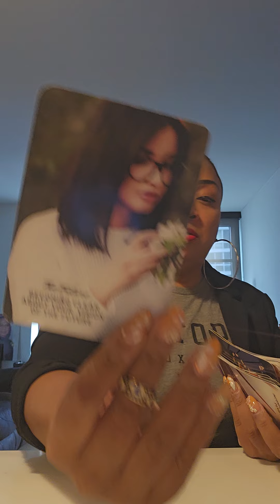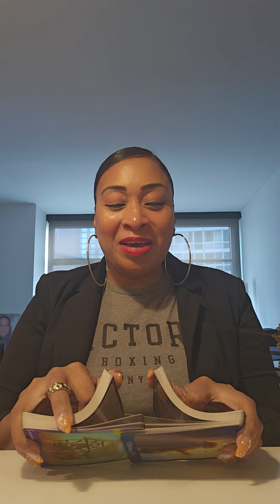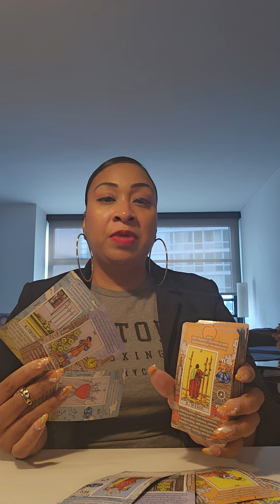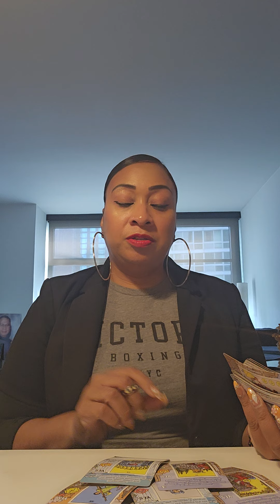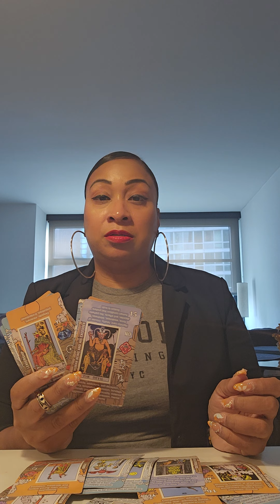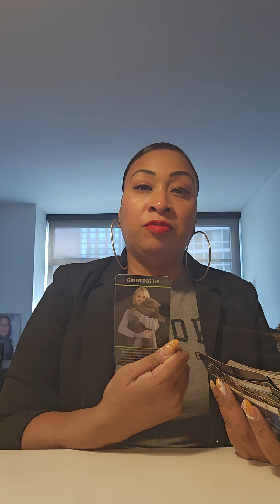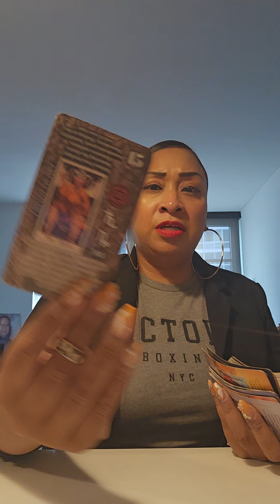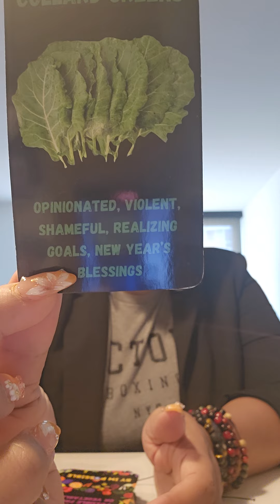POSSIBLE CANCER ♋️: GIVING URSELF TIME TO HEAL!!!🧿🪬🙏🏽⭐️🏆🤑🎁♥️💯🔥🔥🔥🔥🔥🔥🔥🔥🔥🔥🔥🔥🔥🔥🔥🔥🔥🔥🔥🔥🔥🔥🔥🔥